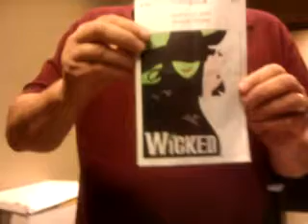Happy Mothers Day Wish from Brady & Rose